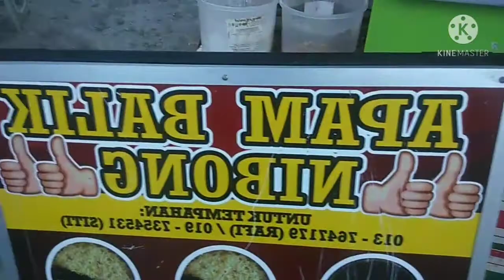rutinitas setiap hari selasa petang otw PM